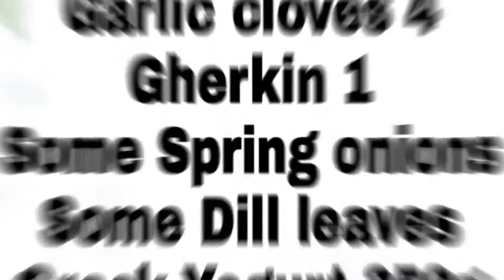Greek Yogurt Dill Sauce| Cook with Lankan girl's| ග්‍රීක් යෝගට් ඩිල් සෝස් අල සමඟ| යුරෝපයේ රස කෑමක්